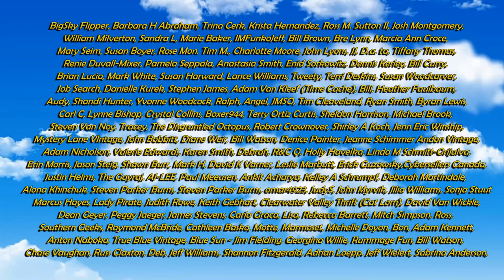Reseller Must Do Record Keeping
Some of the Mailing Supplies We Use:
2" Table Top Tape Dispenser
2” Tape For Dispenser Above
6" X 9" poly mailing bags
10” X 14” & Larger Poly Mailing Bags